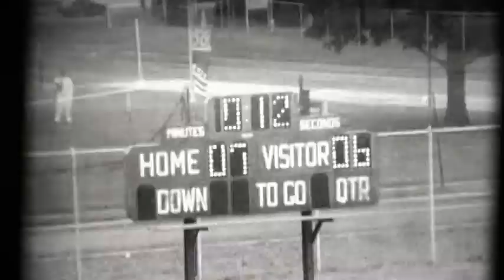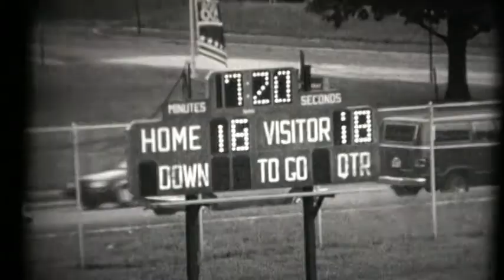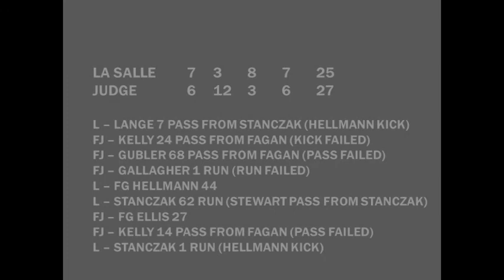1987.09.12 La Salle College High School vs. Father Judge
Game played at Springfield High School in Erdenheim on September 12, 1987.